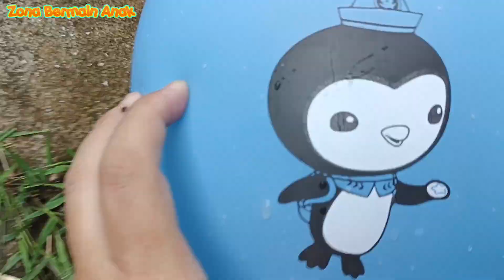WOW!!! Menemukan banyak balon air dan meletuskan nya!!!